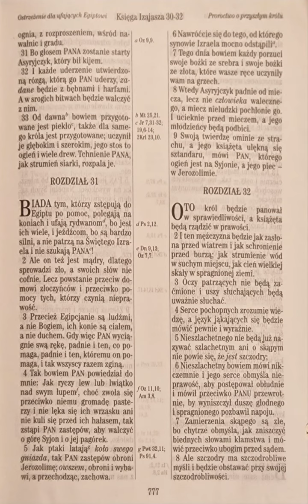Księga Izajasza 31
Iz 31

do ucha🦻 :
Listen to the most recent episode of my podcast: Księga Izajasza 31

do czytania 👀:
Biada tym, którzy zstępują do Egiptu po pomoc, polegają na koniach i ufają rydwanom, bo jest ich wiele, i jeźdźcom, bo są bardzo silni, a nie patrzą na Świętego Izraela i nie szukają PANA!
Izajasza 31:1 UBG

do telewizora 📺 :

moje wnioski/najważniejsze wersety🤔 :